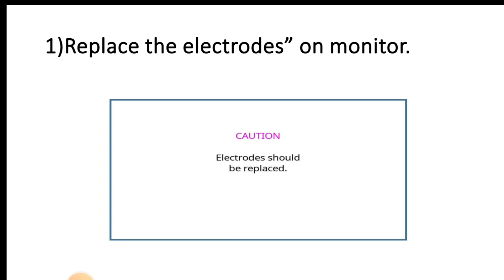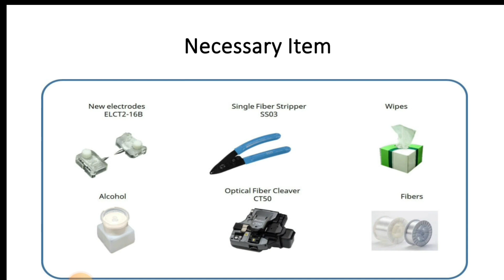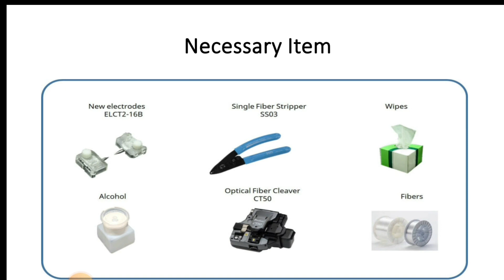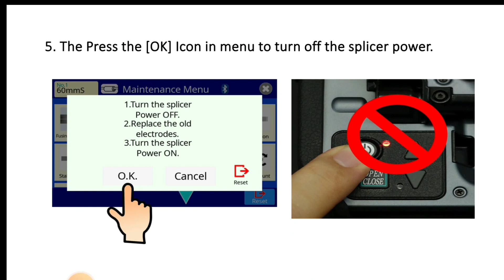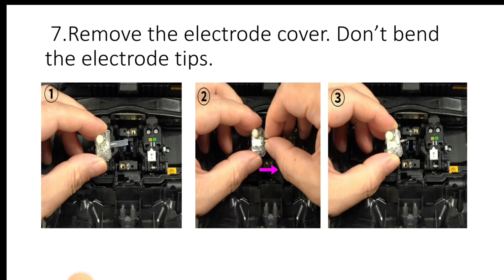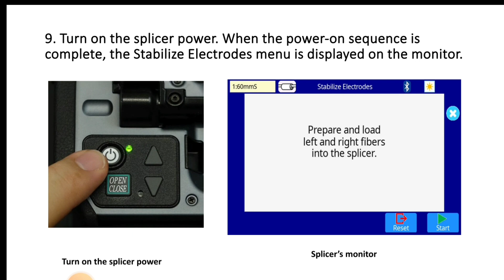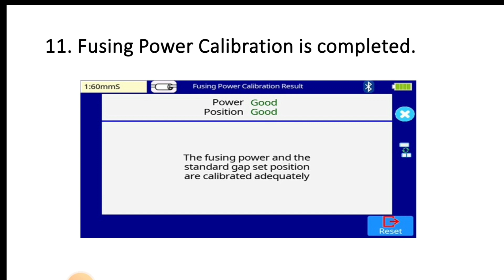Fujikura splacing machine में electrode कै से ओर क्यों change करें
Fujikura  splacing machine  में electrode कै से ओर क्यों change करें उसका आसन तरीका